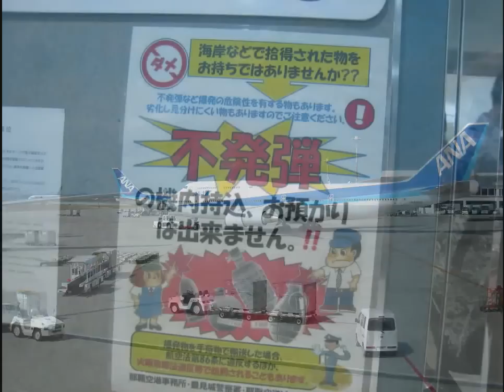谷茶前節で沖縄都市モノレール 浦西～首里～那覇空港の駅名歌う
鉄道定刻NAGOYAの駅名歌うシリーズ第32弾VOL.2！
観光バスの運転手さんによる生演奏の自前録音をBGMにしました。
写真は全て自前です！ 重音テト、完全にウチナンチュ（沖縄人）ですｗ

採用区間は、未開業部分も含めた浦西～那覇空港としました。
首里城、行ったときは工事中で、守礼門の本当の姿も見れなかったのが残念･･･。

Punctual Railroad's Movie Number: 32-2